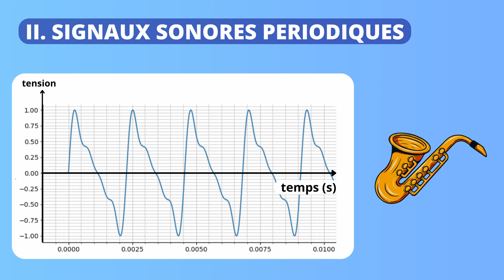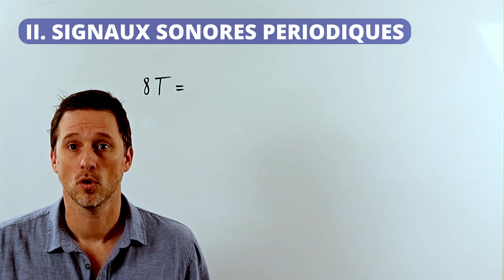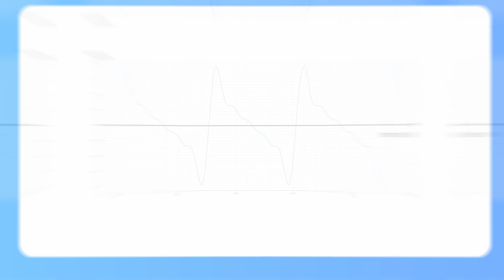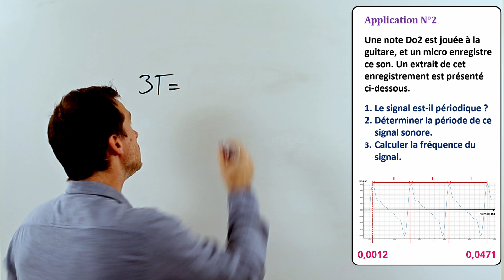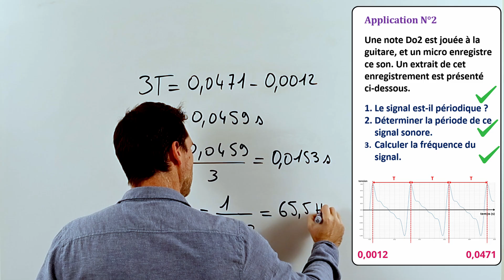Cours 2nd :🎶PÉRIODE ET FRÉQUENCE d'un son 🎶, SECONDE PHYSIQUE CHIMIE, onde sonore périodique, hertz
📢🎵 Découvrez la magie des signaux périodiques et de la musique ! 🎶📢

🔬 Dans cette vidéo, nous explorons ensemble les signaux périodiques, leur rôle dans le son et la musique, et comment mesurer leur fréquence et leur période ! 🎧📊

📌 Au programme de cette vidéo :
✅ Définition des signaux périodiques ⏳📡
✅ Explication de la période et de la fréquence ⚡📏
✅ Exemple avec un saxophone 🎷🎼
✅ Analyse d’un signal audio enregistré 🎤📊
✅ Démonstration avec une guitare 🎸🎵
✅ Exercice interactif pour tester vos connaissances 💡📝
✅ Conclusion et invitation à interagir en commentaire ! 💬❤️

💡 Qu'est-ce qu'un signal périodique ?
Un phénomène est périodique s'il se répète de manière identique à des intervalles de temps réguliers. ⏲️🔄 Dans cette vidéo, nous allons voir comment reconnaître ces signaux et comment les analyser facilement.

🎷 Le cas du saxophone :
Nous enregistrons un son à l’aide d’un micro et analysons sa représentation graphique. 📈🔊 Nous verrons comment mesurer sa période T (en secondes) et en déduire sa fréquence F en Hertz.

🎸 Le cas de la guitare :
Nous prenons un extrait sonore d’une guitare jouant une note 🎼 et analysons son signal. 📡📉 Nous apprenons à identifier les motifs répétitifs, à calculer la période et à en déduire la fréquence.

🧠 Petit exercice interactif :
Nous vous mettons au défi de retrouver la période et la fréquence d’un son de guitare à partir des mesures données ! 📏🔢 Pouvez-vous y arriver ? Partagez vos réponses en commentaire ! 💬🔥

⚠️ À ne pas oublier :
✔️ Un signal est périodique si un motif se répète à intervalles réguliers. 🔄🔂
✔️ La période T est le temps d’un motif élémentaire (en secondes). ⏳
✔️ La fréquence F est l’inverse de la période : F = 1/T (en Hertz). 🎼📈
✔️ Pour une meilleure précision, il est recommandé de mesurer plusieurs périodes et de diviser par leur nombre ! 📏✅

🔹 Comprendre facilement les concepts de physique et de musique ! 🧪🎶
🔹 Apprendre à analyser un signal sonore comme un pro ! 🎧📊
🔹 Améliorer ses connaissances en acoustique et en traitement du signal ! 🎼🔬
🔹 Participer à une communauté passionnée de science et de musique ! 🎤🔍

📣 N’oubliez pas de :
✅ Liker 👍 la vidéo si elle vous a aidé !
✅ Partager 💌 avec vos amis qui aiment la physique et la musique !
✅ Laisser un commentaire 💬 pour donner votre avis ou poser une question !